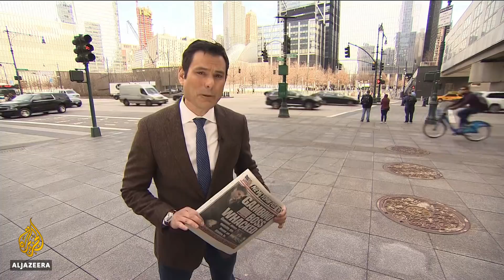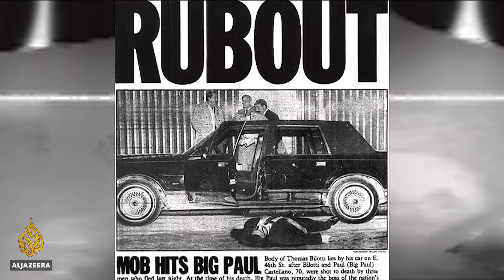🇺🇸 Franky Cali killing brings back fears of mob violence in New York | Al Jazeera English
Investigators in New York are searching for an attacker who killed an alleged gangster, Franky Boy Cali, outside his home on Wednesday night.
The drive-by shooting has sparked fears of a return of the mob killings portrayed in the Sopranos TV series and Hollywood movies.
Police fear the murder of Cali will provoke revenge attacks.